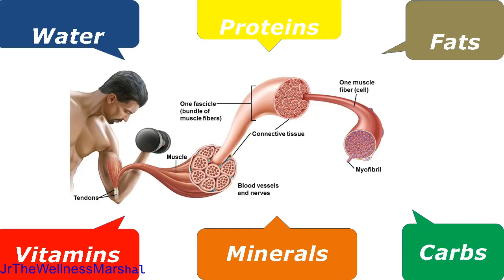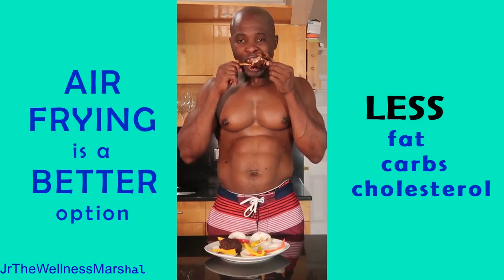Healthy Foods and Exercises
All foods, no matter their categorization, provide nutrients to the body. Therefore, there is no such thing as “bad” foods and “good” foods. Too much of anything, including water can be negative to our body. Of course, certain foods provide more nutritional value than others. A body builder needs more protein than a long-distance runner; and a seating office job needs less calories than someone working in construction.